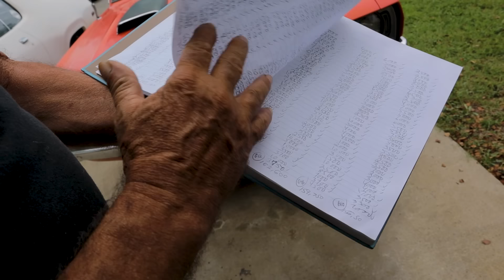We Asked What Our '72 Dodge Swinger Was Worth, And you Guys Told Us. Now Let's Sell It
We've been thinning and rebalancing our fleet for nearly a year now, and the very last vehicle to go is our Daily Driver '72 Swinger.
In a previous video we gave you guys a walk around pointing out it's flaws and asking what you thought it was worth.
  We went through nearly 1300 comments, totalled up an averaged out your numbers...and now Uncle Kathy is a little pissed off.